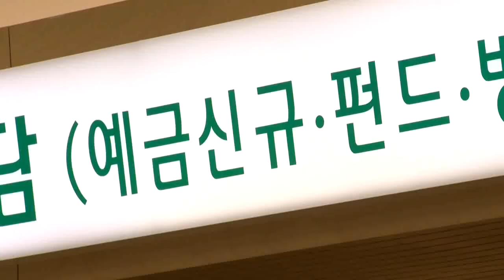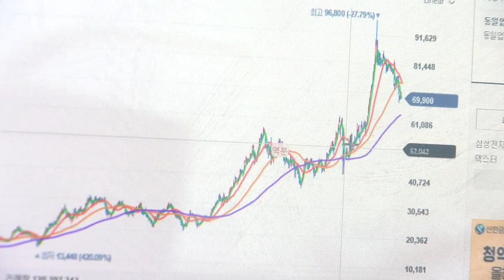은행으로 몰리는 돈… 머니무브 본격화되나 (20211130)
- 주식·부동산 등 투자자금, 은행으로 이동 두드러져
- 불확실성 확대… 안전자산으로 ‘머니무브’ 본격화 예상
- “일시적 현상” 분석도 나와… 투자자 ‘숨고르기’ 전망